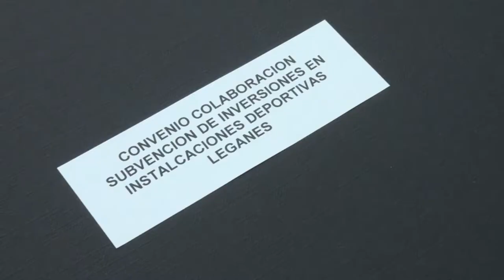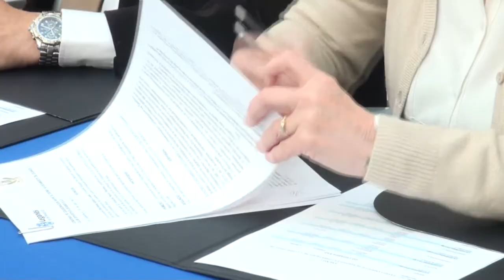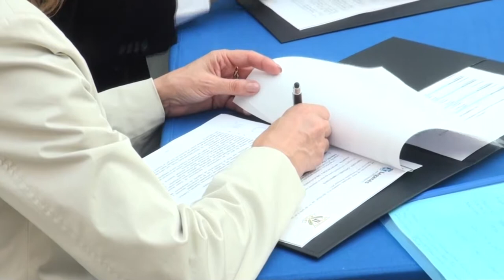El Ayuntamiento y el CD Leganés firman dos convenios de colaboración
El Ayuntamiento y el Club Deportivo Leganés renovaron en el día de ayer el convenio anual de colaboración entre entidades y suscribieron un nuevo que ratifica la subvención municipal de 2,5 millones de euros que ha servido para financiar la mejora de las infraestructuras deportivas del Estadio de Butarque. La presidenta del CD Leganés, Victoria Pavón; el alcalde de Leganés, Santiago Llorente; y la concejala de Deportes, Igualdad y Juventud, Elena Ayllón, fueron los encargados de suscribir estos dos acuerdos.

El convenio anual permitirá mantener el alto nivel de la escuela deportiva del Club Deportivo Leganés, que forma cada año a centenares de niños y niñas en las instalaciones deportivas de la localidad. Este acuerdo contempla una subvención de 362.000 euros así como la cesión del Estadio Municipal de Butarque para el uso de la entidad deportiva. "Además del apoyo anual al deporte base le cedemos durante todo el año el Estadio Butarque, el Anexo y los campos donde el primer equipo está entrenando", señaló el primer edil sobre el documento.

Por su parte, también se firmó el convenio que ratifica la subvención de 2,5 millones de euros que ha servido para financiar la obra que el Club Deportivo Leganés ha realizado en sus instalaciones y que ha permitido mejorar las instalaciones de Butarque, ampliar el graderío del estadio hasta los 11.000 espectadores y la creación del Nuevo Estadio Anexo Jesús Polo.